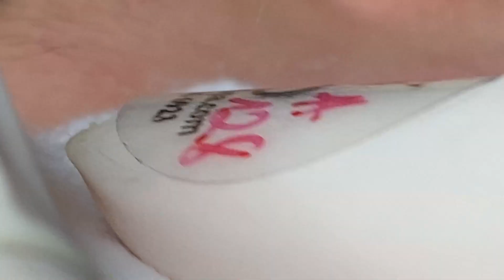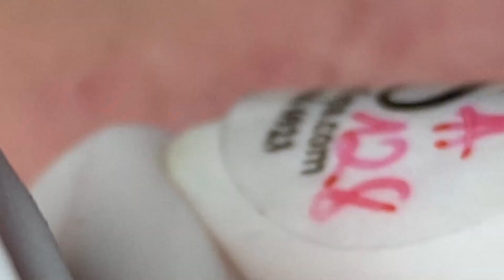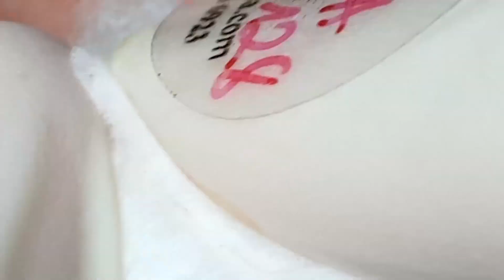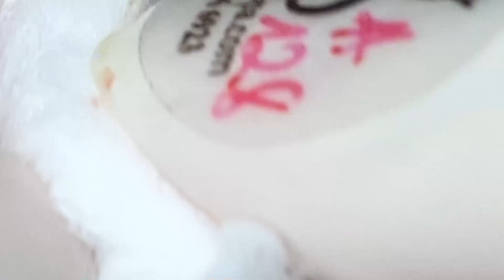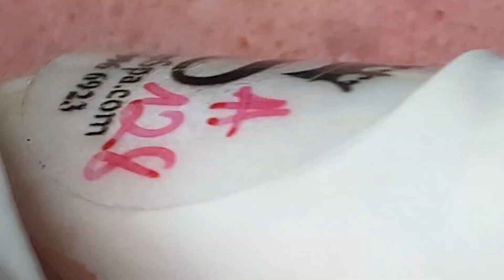How Doctors Remove Acne From Face # 055